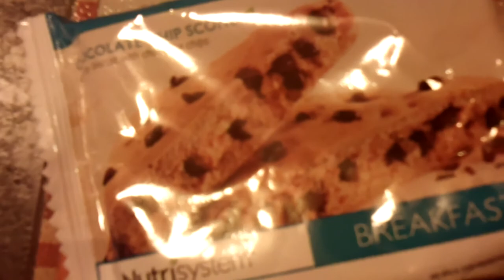Nutrisystem Testimonial On Their Chocolate Chip Scone 001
Nutrisystem Testimonial On Their Chocolate Chip Scone